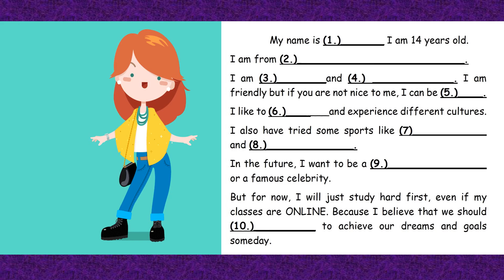Grade 8: Listening Exercise